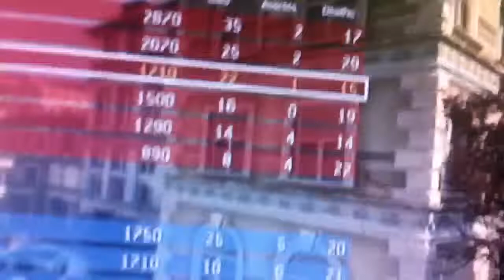Sniper only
Msr and as50